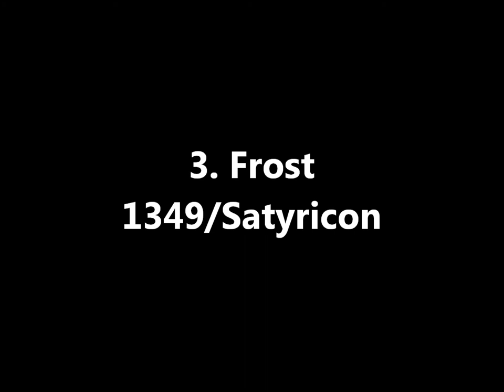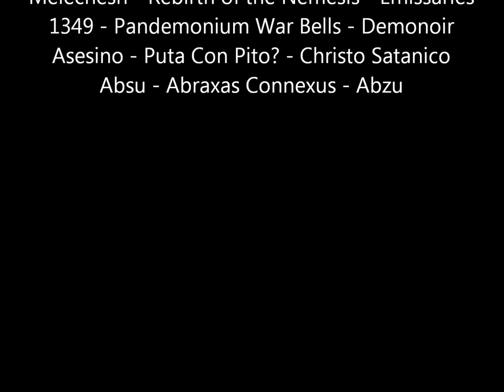My Top 5 Biggest Influences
Just a list a made up that shows off who my top 5 biggest influences in drumming are. I should have done a top 10 because I left out major drummers such as Gene Hoglan and Dave Lombardo.